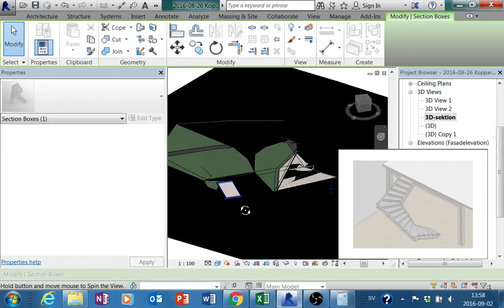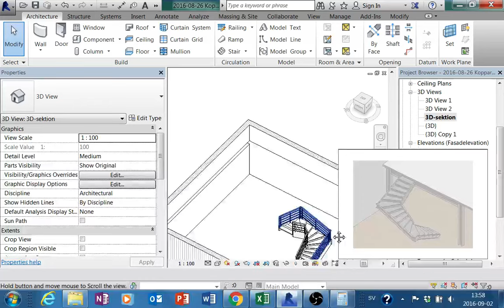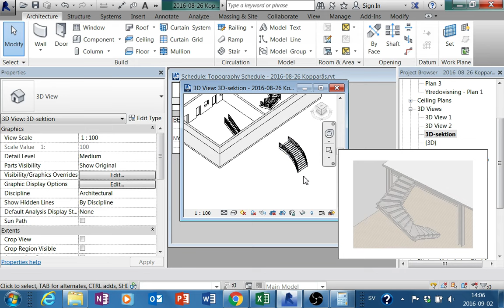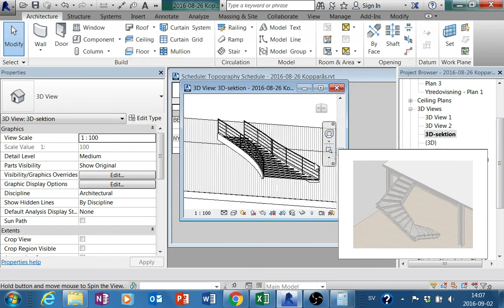Revit Architecture 43 INLÄMNING BYGGLOV DEL13 Ändra trappa